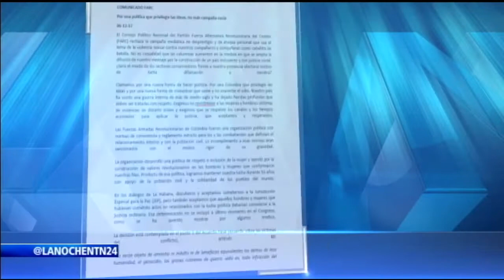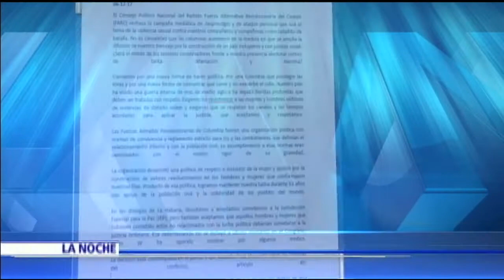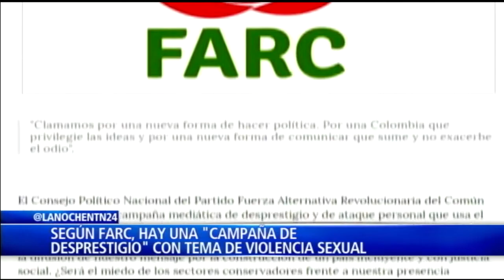Farc niega haber obligado de manera sistemática a sus integrantes a abortar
Contrario a lo que manifiestan hoy las Farc, mujeres valientes narran sus impactantes testimonios, dejando en evidencia no solo los abusos sexuales a los que fueron sometidas, sino también, que el aborto forzado era una práctica común al interior de las filas guerrilleras.